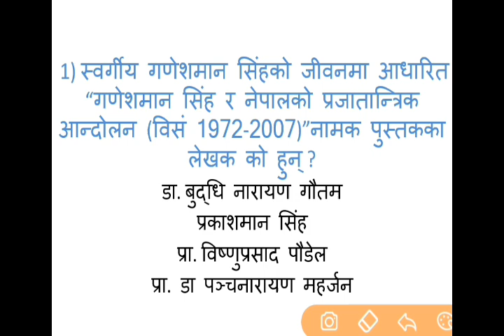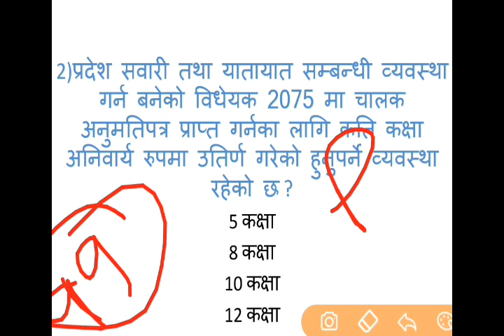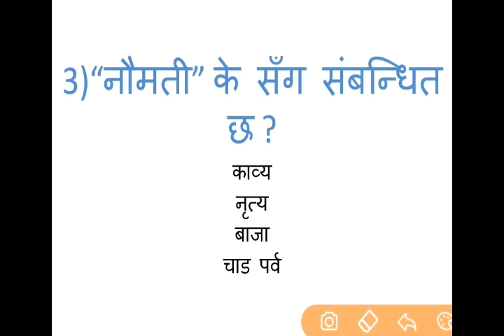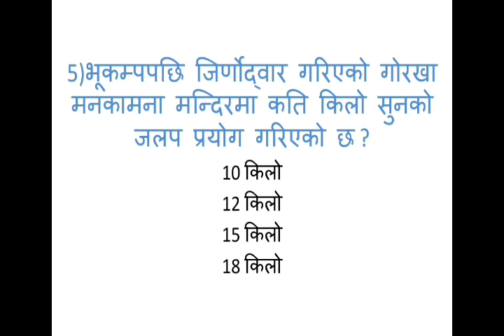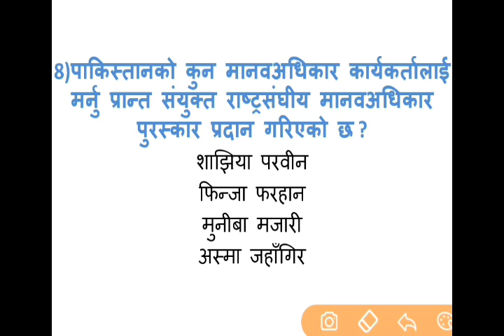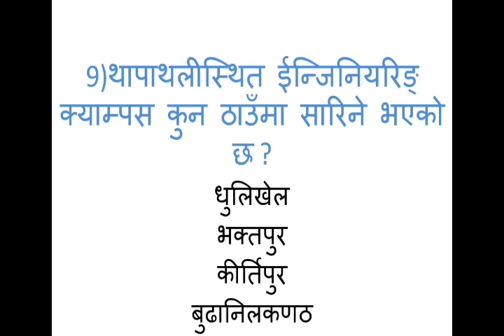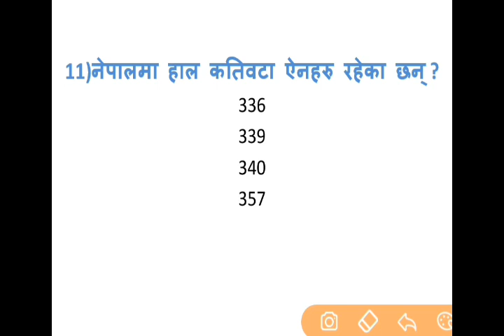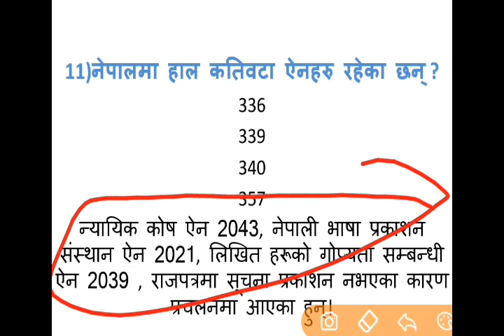Loksewa Current Affairs Daily #18 | 11 Kartik 2075 |समसामयिक| Smartgk